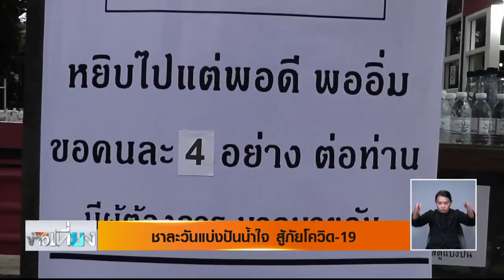น้ำใจไทยสู้ภัยโควิด 19 I แย่งของ ตู้ปันสุข วอนให้มีจิตสำนึก I TNNข่าวเที่ยง I 12/5/63